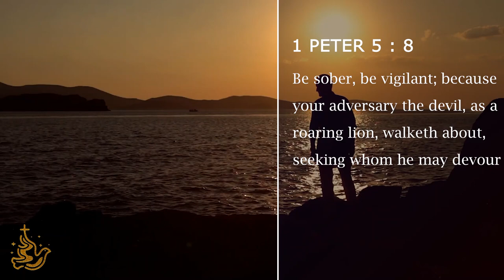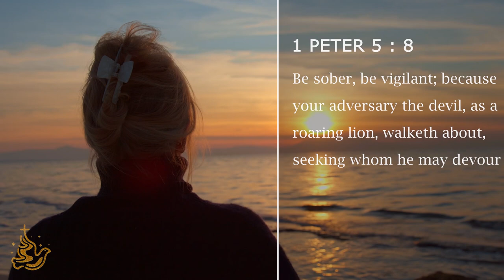SATAN WANT TO ISOLATE YOU | A Christian Motivational and Inspirational Video. Must Watch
With the prayers and support of our friends and partners around the world, we present a creative and relevant message of Christ and teach people how to apply biblical truth, going forward, we are open to partner with charity organizations to feed the hungry, cloth the poor and minister to the widows and orphans.